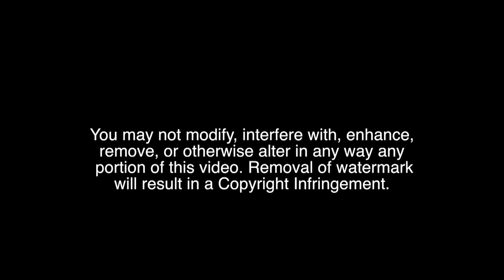Last Minute Winning GoaL - Kearny vs Vista High School Boys Soccer Parker Cup